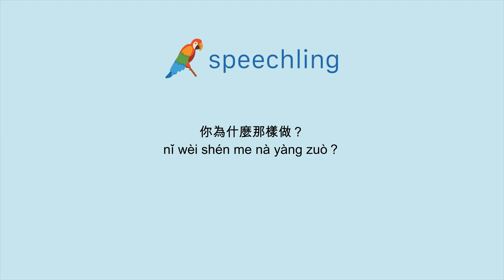How to say "Why did you do that?" in Chinese (Traditional)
Male Voice:
你為什麼那樣做？

Female Voice:
你為什麼那樣做？

Male Voice Translation:
Why did you do that?